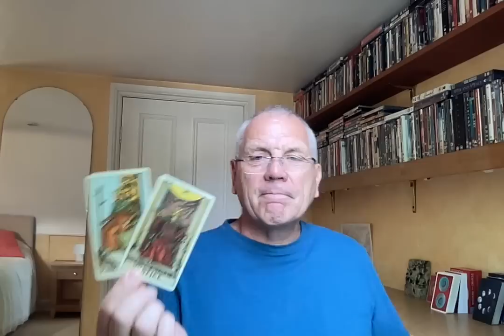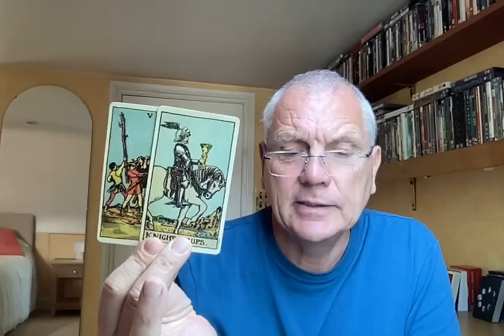SCORPIO AUGUST 2023 A WAY FORWARD